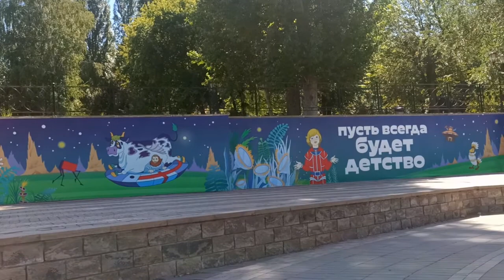Струковский сад Самары